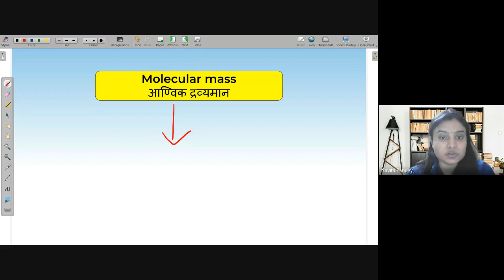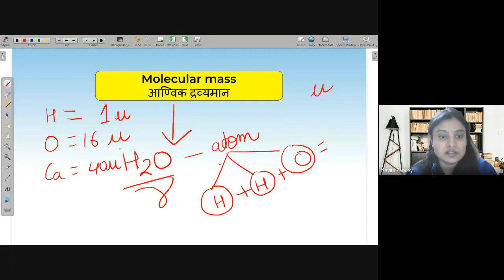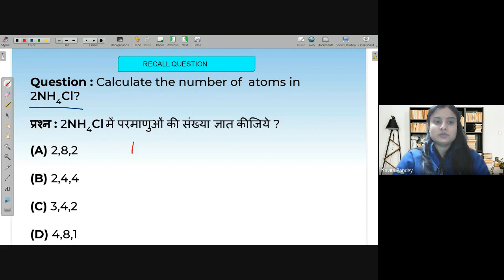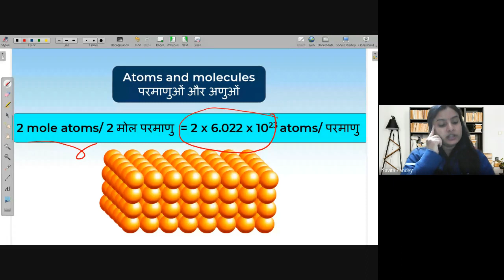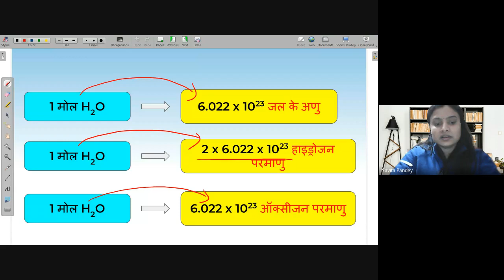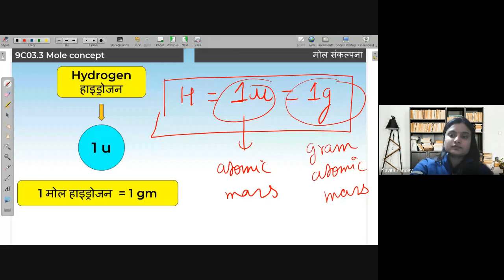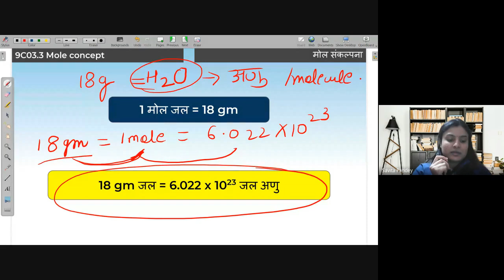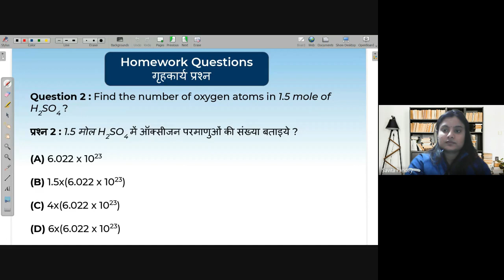Counting units, gram atomic mass,gram molecular mass | Free Maths Live Class Avanti | 18th Dec. 2021